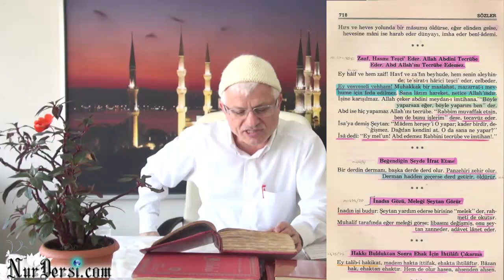Nerede Hata Yapıyorum? -3